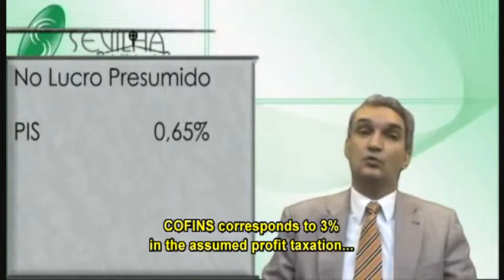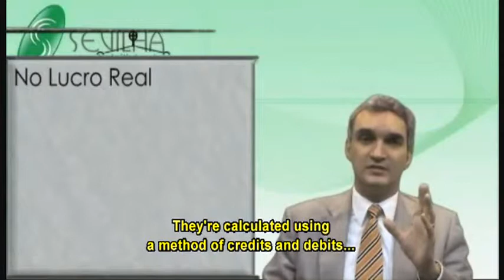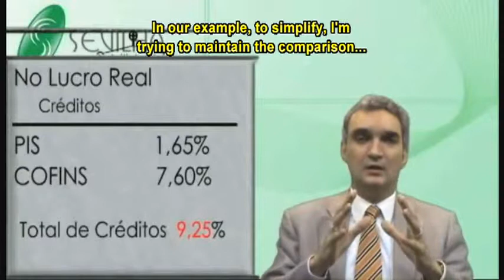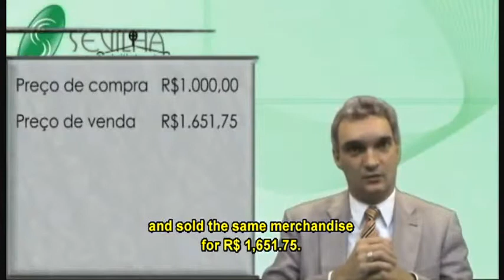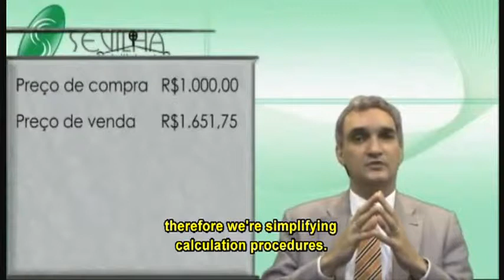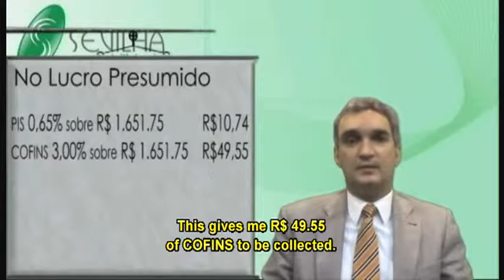part01-Brazilian Taxes PIS and COFINS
Brazilian Taxes PIS and COFINS -- Comparing Real Profit and Presumed Profit (Merchandise) - Brazilian Accounting - Vicente Sevilha Jr
Commentary:  Understand the differences between the incidence of PIS and COFINS in the sales of merchandise for Real Profit and Presumed Profit.